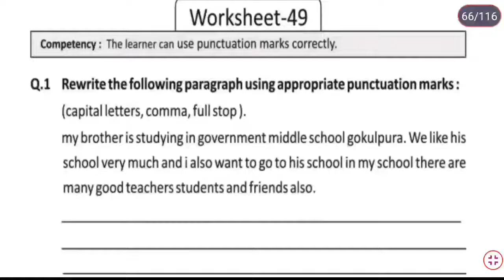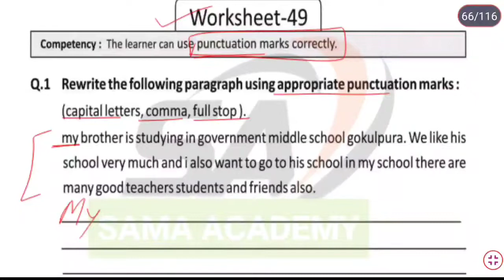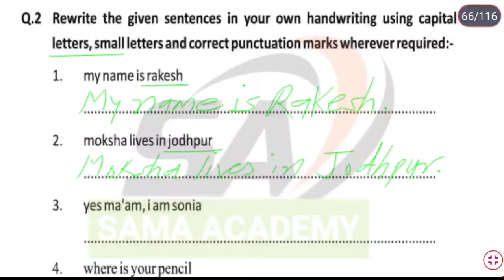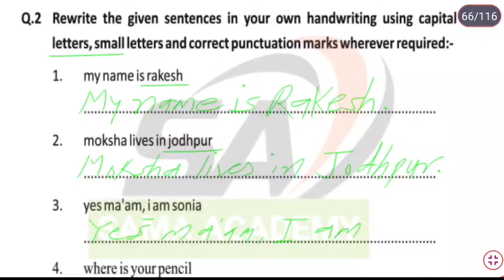Prakhar 2 English worksheet 49 class 8| bridge remediation grade 8 english worksheet 49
All worksheets are available in my youtube channel Sama Academy